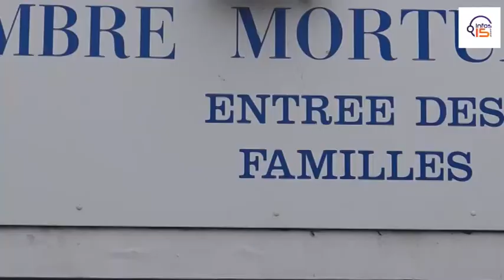LENS: L'AMBASSADEUR DU SENEGAL EN FRANCE ERIGE BOUBA DIOP EN MODELE DE PATRIOTISME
Echos de la cérémonie de levée du corps de Pape Bouba Diop , à Lens.
Vous pouvez également visiter notre site Web pour obtenir plus d'information